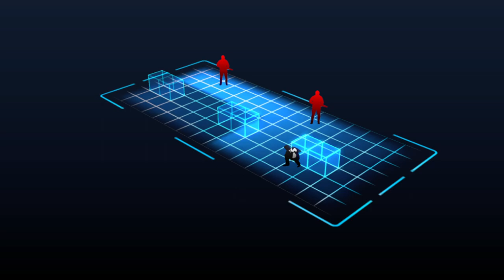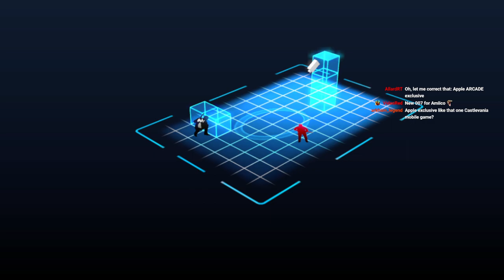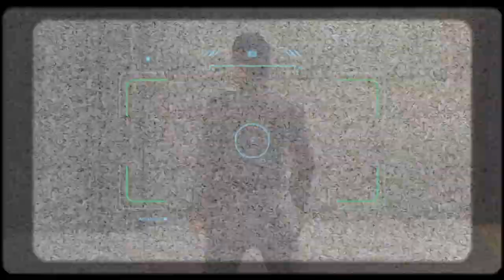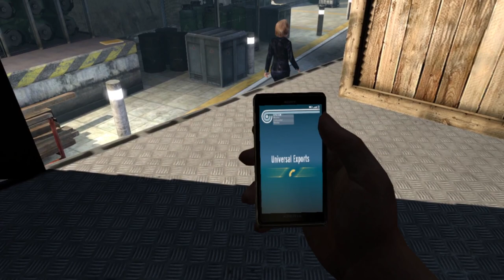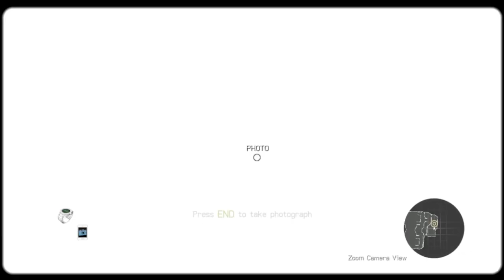(EN/ES) 007 Legends (Part 1)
The name's Bage... Gar Bage.
Seriously, why is there so much mouse accel? it reminds me of build engine games with the x/y filtering.
Oh, and the game sucks too.